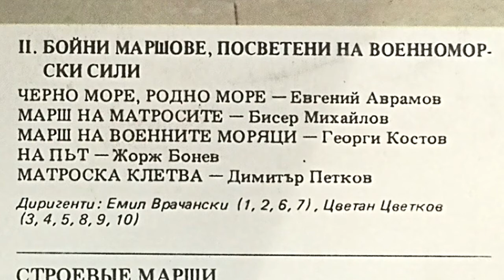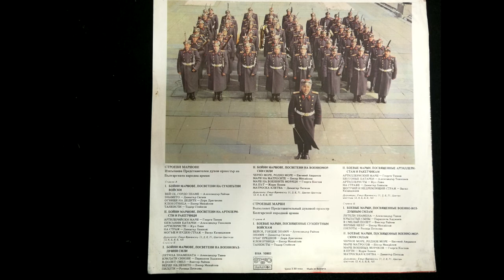"Матроска клетва", муз. Евгений Аврамов, Боен марш, посветен на Военноморски сили, "Щит-82"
Изпълнява Представителен духов оркестър оркестър на българската народна армия, диригент Цветан Цветков

„Щит-82“ е кодовото име на най-голямото стратегическо учение на територията на България с участие на армията и флота на СССР и страните от Варшавския договор, което се провежда от 14 юни до 30 септември 1982 година.
Грамофонната плоча "Вей се, гордо знаме" представя оркестровата версия на строевите песни, написани от български композитори по повод на учението.